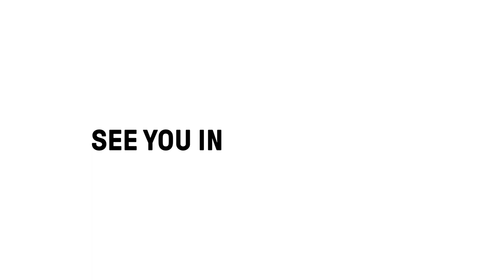Dates announced for the 2023 UCI Cycling Worlds!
Just announced!

The inaugural UCI Cycling World Championships will take place between 3 - 13 August 2023 in Glasgow, and across Scotland.

Bringing together 13 UCI World Championships across cycling’s different disciplines for the very first time, the 2023 UCI Cycling World Championships will deliver an event never seen before on the world stage.

A huge moment for cycling!